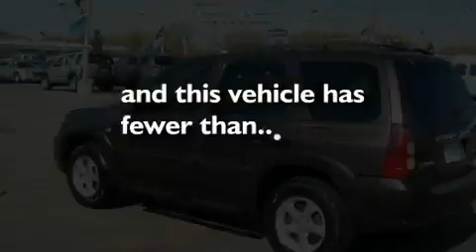2006 Mazda Tribute Milwauke WI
We've been honored to serve the Milwauke WI area, we promise that your experience at our dealership will exceed your expectations!

 Year: 2006
 Make: Mazda
 Model: Tribute
 Engine: 3.0L
 Trans.: Automatic
 Exterior: Redfire Metallic
 Miles: 26,293

 Stock: CSS2726A

 Russ Darrow Chrysler Jeep Dodge Milwaukee

 Preowned 2006 Mazda Tribute Milwauke WI